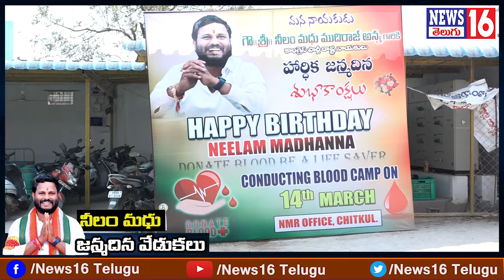Telangana Congress Leader Neelam Madhu Mudiraj Birthday Celebrations - 2024 | Patancheru | NEWS16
Telangana Congress Leader Neelam Madhu Mudiraj Birthday Celebrations - 2024 | Patancheru | NEWS16 Telugu

Gajwel : శభాష్ నీలం మధు ముదిరాజ్ | అనాధ పిల్లలకు స్పాట్ లో 2 లక్షల సాయం | Neelam Madhu Helping Poor

/ news16telugu​.  .